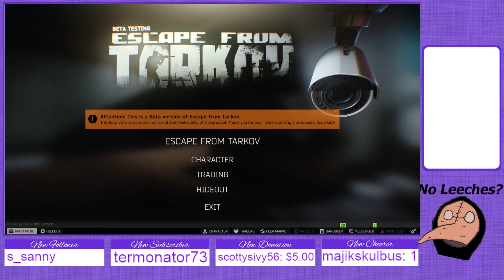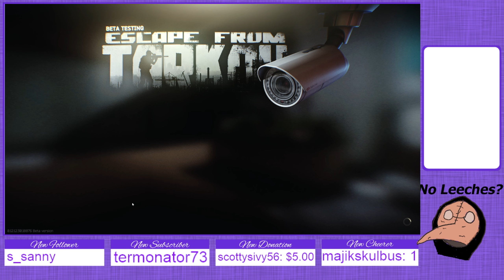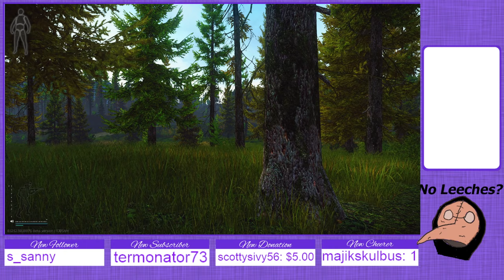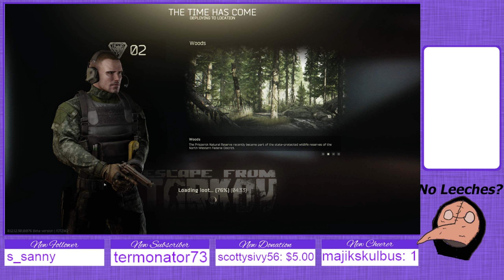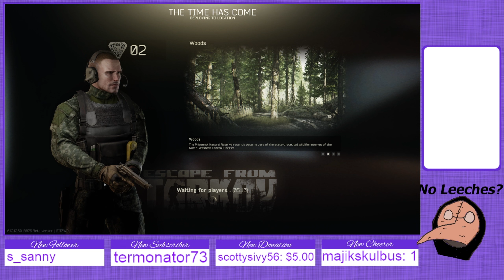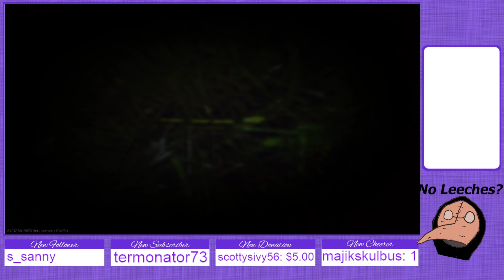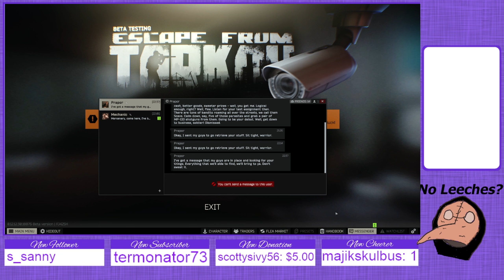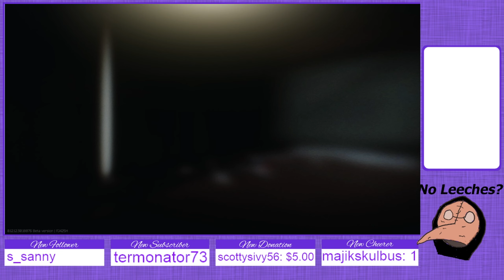Q times are the strongest ai in tarkov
I sorry I no edit the 500 years of q